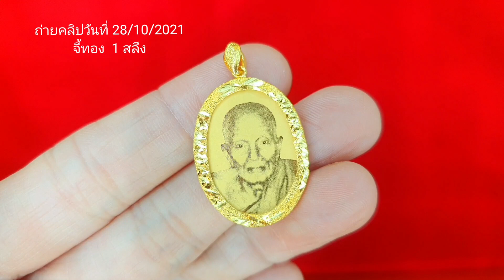45ลายจี้ทอง 1 สลึง